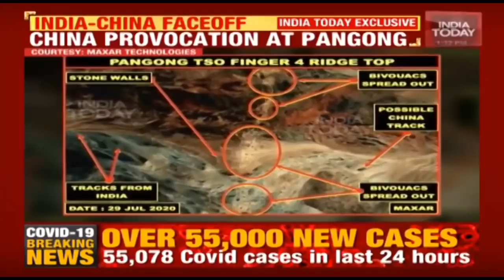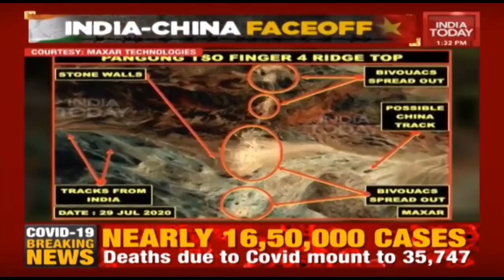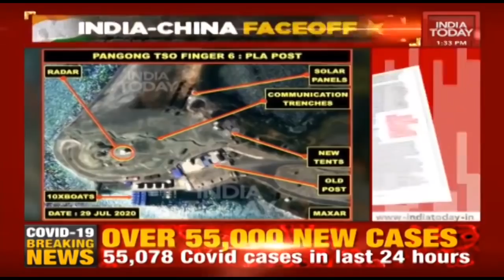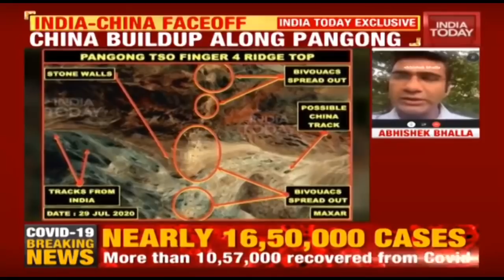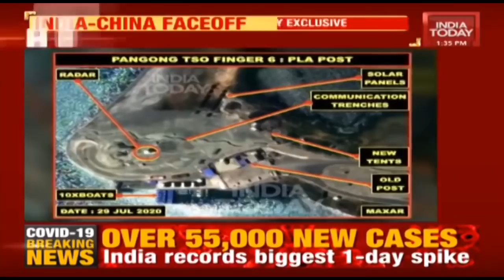LAC Stand-Off: Fresh Satellite Images Show Chinese Build-Up In Pangong Tso Area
A month and a half after the violent face-off with Indian soldiers along the Line of Actual Control (LAC) in Ladakh, Chinese troops have built and retained several new structures in the Pangong Tso area, as per the latest satellite images.

Satellite images obtained show that though Chinese constructions at the Foxhoke point have been taken down, the PLA has set up several red tarpaulin tents and built up its earthen defences there.